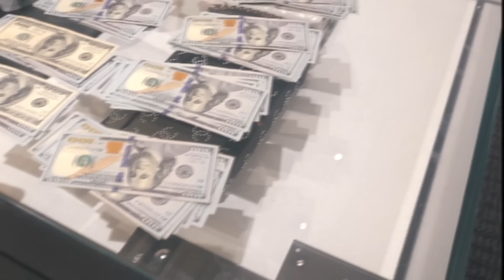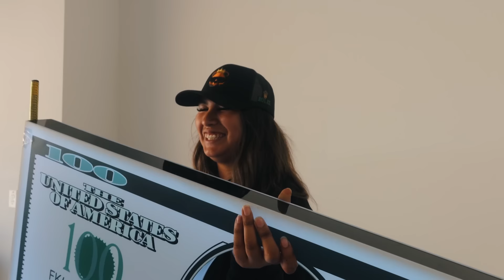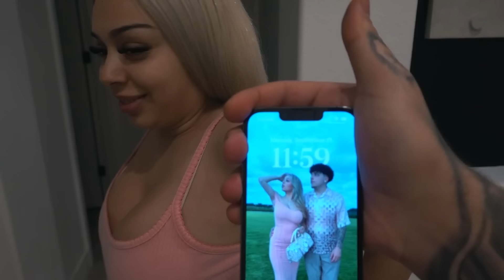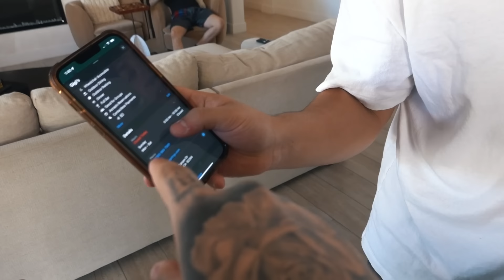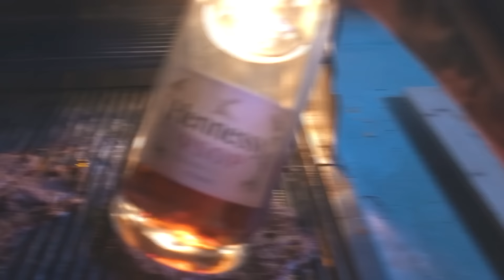SURPRISING BRITNEY w/ A MEGA MANSION AIR BNB FOR HER 21st BIRTHDAY!!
BIG THANK YOU TO Luxury Desert Escapes for the 5 STAR AIR BNB!!

AP Jewler for G Chain!

Thank you crumble patisserie for the two beautiful cakes!

Thank you lalasbouquets for the beautiful Dior flowers!

‼️Britney's Socials‼️

‼️Garik's Socials‼️

Snap - og_garik7